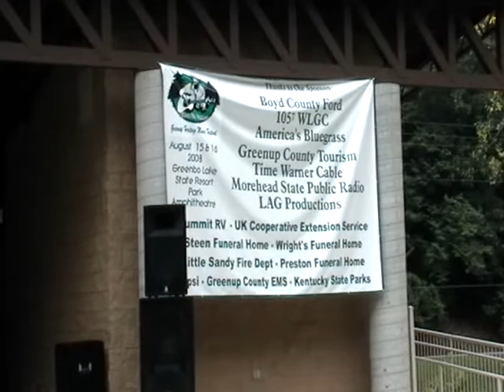The Blues Cruisers (Part 1)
Colonel Bill Williams Greenup Heritage Music Festival
Greenbo Lake State Resort Park
Greenup, Kentucky